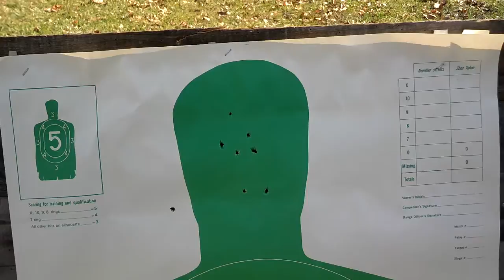Surprise belly gun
Here it is. I love it. Accurate and fun to shoot.